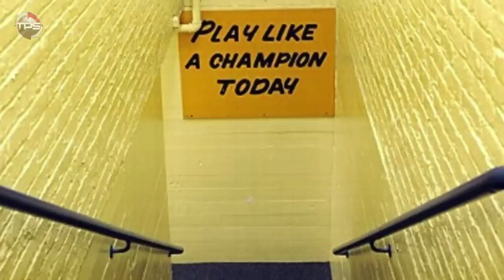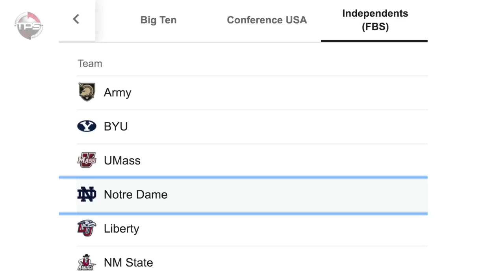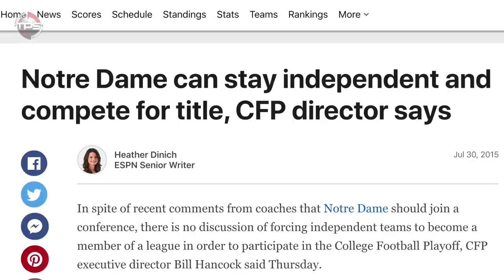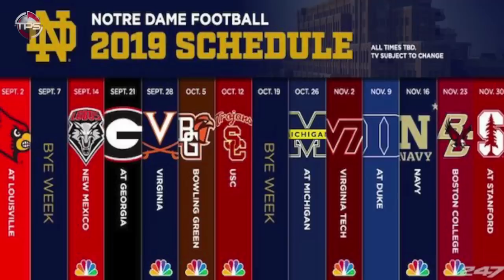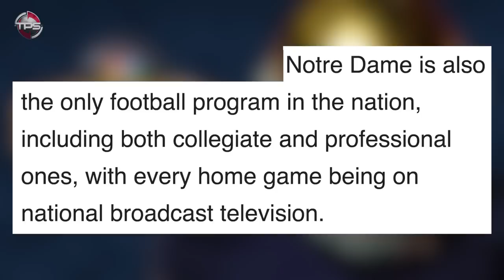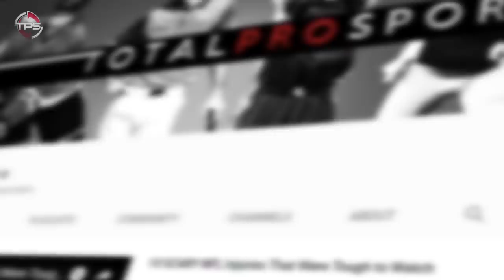The REAL REASON Everybody HATES Notre Dame...and Why They ALWAYS Get SPECIAL TREATMENT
The New York Yankees, the Dallas Cowboys, Duke Men’s Basketball, the Los Angeles Lakers – all three organizations transcend sports. They have built up huge followings and at this point are undeniably international brands. You can travel just about anywhere in the world that has running water and electricity and you’ll find people walking around in these teams’ apparel.
The teams are just that popular – regardless of whether or not they’re actually winning.

But for all the love they get – there is A LOT of hate that goes their ways too. Not just because people love to hate, but because a lot of people get the sense that teams like the Lakers or the Yankees receive special treatment – a bump from their respective leagues, so to speak.
The complaints are seemingly endless and they vary in their validity. Some people argue that the more prestigious teams get preferential media coverage. Others think they get it through refereeing, or in the form of how the league schedules their games.
I don’t know how realistic all of these claims are, but the last one definitely has some truth it, I mean, how many mediocre Dallas Cowboys games have you seen featured in primetime?…

Today we present, The REAL Reason Everybody HATES Notre Dame...and Why They ALWAYS Get SPECIAL TREATMENT.

Host: Justin Fraction
Editor: Kyle McCormick
Writer: Kevin Nardone